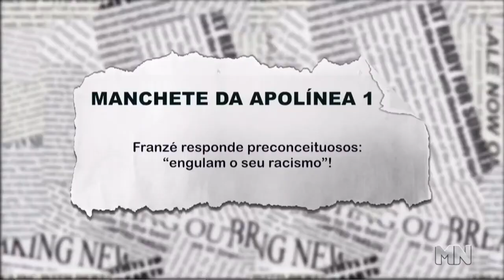Franzé Silva sobre preconceituosos: " Engulam o seu racismo"